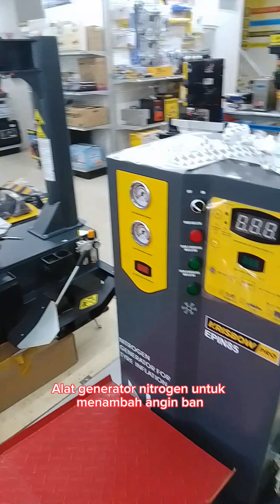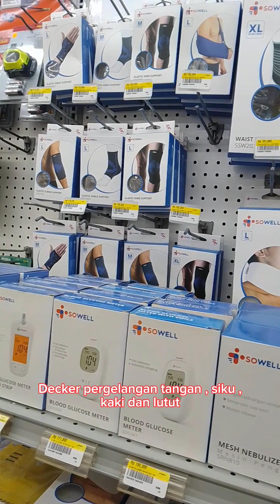Lihat-lihat Ke toko alat perlengkapan rumah tangga dan industri di Bandar Lampung